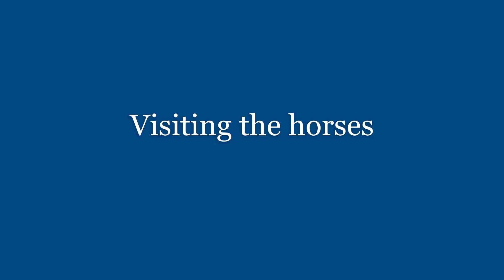We Love Horses 🐎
visiting stables and looking at all the horses with Archie & Lyla